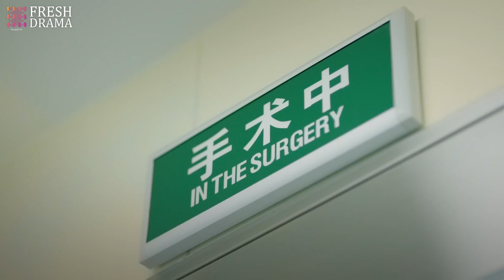Oh no, the kid gets hurt while playing! | Short Clip EP06 | Healer Of Children | Fresh Drama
Synopsis:
Starred by Chen Xiao, Deng Ziang, rigorous and handsome, reliable and kind, was a highly skilled pediatrician, who was also known as “the Great Deng”. Played by Wang Ziwen, Jiao Jiaren was a girl who had been determined to be a pediatrician because of personal experience since her childhood. Under “Master”Deng’s “persecution” and peer pressure from excellent colleagues, Jiao Jiaren strived to work harder in healing every patient and grew rapidly. In the hospital where everyone’s job was heavy, Deng Ziang and Jiao Jiaren approached each other and became intimate...

Episodes: 44

Genres: Medical, Romance, Life

Subtitles: English [CC]

Audio languages: Chinese

Director: Yang Lei

Starring:
Chen Xiao as Deng Ziang
Wang Ziwen as Jiao Jiaren
Jia Qing as Gu Jiaren
Yu Xiaowei as Xu Bingze
Zhu Jiaqi as Wang Hang